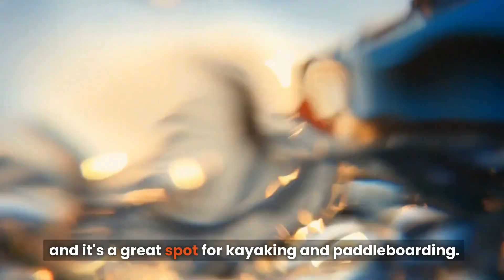Top 10 BEST BEACHES in the WORLD (Are you affraid of ocean or shark attack?! 🦈😉) Travel guide 2023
Take a stunning drone tour of the most beautiful and unusual beaches around the world, as we discover the best beaches to visit in 2023. This video captures some of the world's most beautiful beaches and their breathtaking views, showcasing white sands, crystal clear waters, and unique rock formations.

But beware, not all of these beaches are safe to swim in. From the most dangerous beaches to the most dangerous places on earth, we uncover some of the most notorious and treacherous beach locations where you should never, ever swim. Get a glimpse of the most dangerous beaches in the world, notorious for shark attacks and strong ocean currents. Just kidding! No sharks allowed so pack your suitcase and get ready for an adventure as we explore the best beaches in 2023 and uncover the hidden gems that await.

Bora Bora is a small island located in French Polynesia,
known for its turquoise waters, white sandy beaches,
and overwater bungalows.
The beach is surrounded by a coral reef,
which makes it perfect for snorkeling and scuba diving.
The water is warm and crystal clear, and the scenery is simply stunning.
The island is also known for its luxurious resorts,
making it a popular honeymoon destination.

WHITEHAVEN BEACH, AUSTRALIA

Whitehaven Beach is located in the Whitsunday Islands in Australia.
It's known for its 7km stretch of white silica sand that is so pure,
it squeaks when you walk on it.
The water is a beautiful shade of blue, and it's a popular spot for sailing and snorkeling.
The beach is surrounded by lush green

TULUM BEACH, MEXICO

Tulum Beach is located in the Riviera Maya in Mexico.
It's known for its white sand, clear water, and Mayan ruins.
The beach is surrounded by palm trees and lush vegetation,
making it a beautiful spot for a relaxing day on the beach.
The Mayan ruins add to the beach's charm,
making it a popular spot for history buffs and photographers.

NAVAGIO BEACH, GREECE

Navagio Beach is located on the Greek island of Zakynthos.
It's known for its clear blue waters, white sand,
and iconic shipwreck that sits on the shore.
The beach is only accessible by boat, which adds to its allure.
The surrounding cliffs offer stunning views,
and the beach is a popular spot for cliff jumping.

LANIKAI BEACH, HAWAII

Lanikai Beach is located on the island of Oahu in Hawaii.
It's known for its soft, white sand and turquoise water.
The beach is surrounded by palm trees and mountains,
and it's a great spot for kayaking and paddleboarding.
The beach is also known for its stunning sunrises,
making it a popular spot for early morning walks.

ANSE SOURCE D'ARGENT, SEYCHELLES

Anse Source d'Argent is located on the island of La Digue in the Seychelles.
It's known for its pink sand, granite boulders, and clear water.
The beach is surrounded by lush vegetation,
and it's a great spot for snorkeling and swimming.
The beach's unique features make it a popular spot for photographers and social media influencers.

MALDIVES

The Maldives is a group of islands located in the Indian Ocean.
It's known for its crystal clear water, white sand,
and overwater bungalows.
The Maldives is a popular spot for diving,
and you can see a wide variety of marine life.
The luxury resorts and spas also make the Maldives a popular honeymoon destination.

EL NIDO, PHILIPPINES

El Nido is located on the island of Palawan in the Philippines.
It's known for its limestone cliffs, crystal clear water,
and stunning marine life.
The beaches are surrounded by lush green forests,
making it a great spot for hiking and exploring.
The area is also known for its island hopping tours,
where you can visit hidden lagoons, secluded beaches, and amazing dive spots.

PINK SANDS BEACH, BAHAMAS

Pink Sands Beach is located on Harbour Island in the Bahamas.
It's known for its unique pink sand,
which is created by tiny red organisms that live in the coral reefs.
The water is clear and turquoise,
and the beach is surrounded by palm trees and lush vegetation.
The beach is a popular spot for snorkeling, kayaking, and swimming.

NUNGWI BEACH, ZANZIBAR

Nungwi Beach is located on the island of Zanzibar in Tanzania.
It's known for its soft, white sand, clear water, and coral reefs.
The beach is surrounded by traditional fishing villages,
and it's a great spot to try local seafood dishes.
The beach is also a popular spot for water sports,
including snorkeling, scuba diving, and sailing.

Travel Vibes is a channel that aims to inspire you to travel the world.